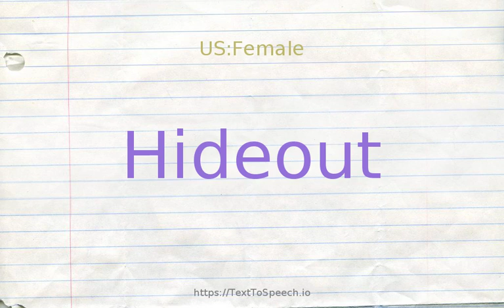How to pronounce hideout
Hideout definitions:
    (n): a hiding place; usually a remote place used by outlaws